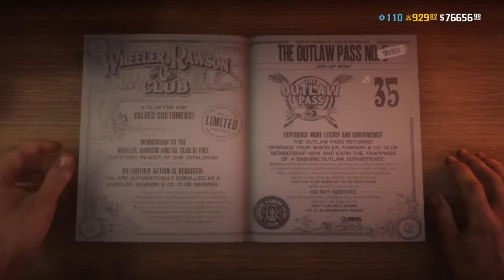شرح تحديات ريد ديد اليومية + موقع مدام نزار 19/11